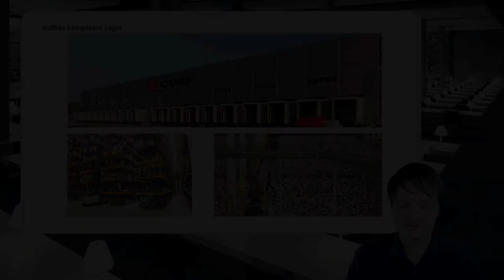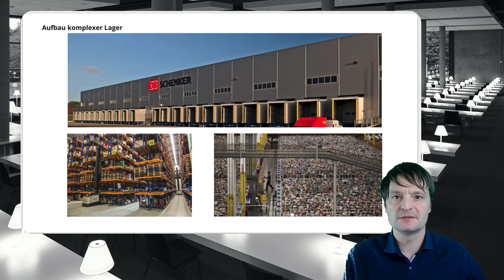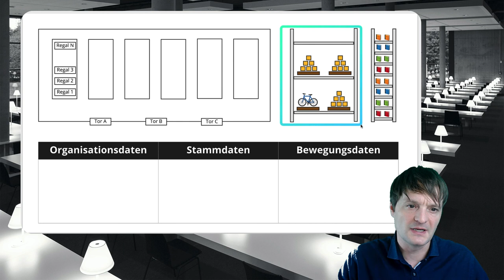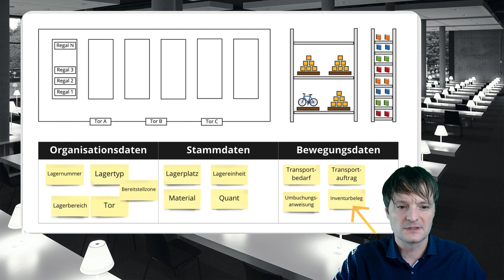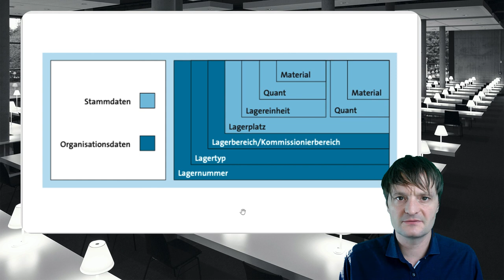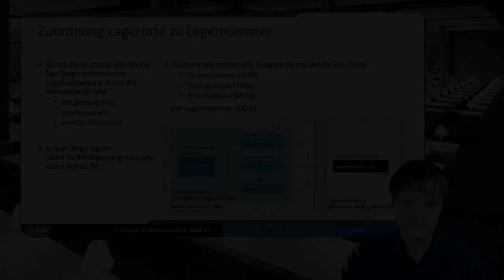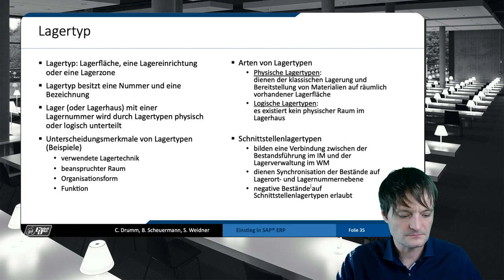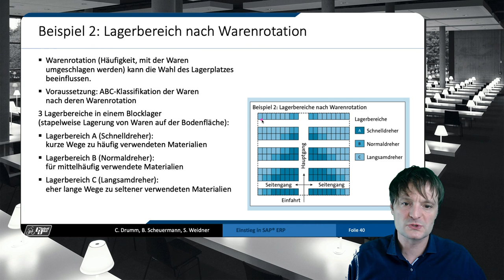Grundlagen und Organisationsdaten in der Lagerverwaltung in SAP S/4HANA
Table of Contents:

00:00 - Grundlagen und Organisationsdaten der Lagerverwaltung
00:38 - Aufbau komplexer Lager
04:36 - Funktionsumfang der Lagerverwaltung
06:11 - Integration der Lagerverwaltung
07:34 - Datentypen in der Lagerverwaltung
09:26 - Übersicht Organisationsdaten
10:35 - Übersicht Stammdaten
12:01 - Übersicht Bewegungsdaten
13:15 - Hierarchischer Aufbau der Datentypen
16:54 - Beziehung zwischen Materialwirtschaft und Lagerverwaltung
20:40 - Synchronisation v. Beständen wischen Materialwirtschaft und Lagerverwaltung
22:11 - Organisationsdaten: Lagertyp
25:07 - Organisationsdaten: Lagerbereich
27:10 - Lagerbereiche bei Global Bike